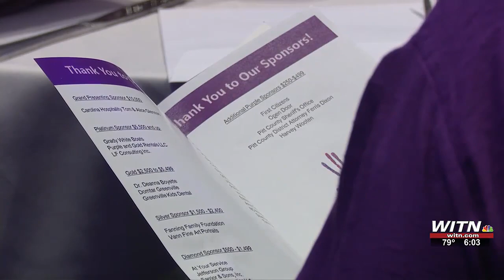Annual Impact Luncheon raises awareness for Domestic Violence admit rising statistics